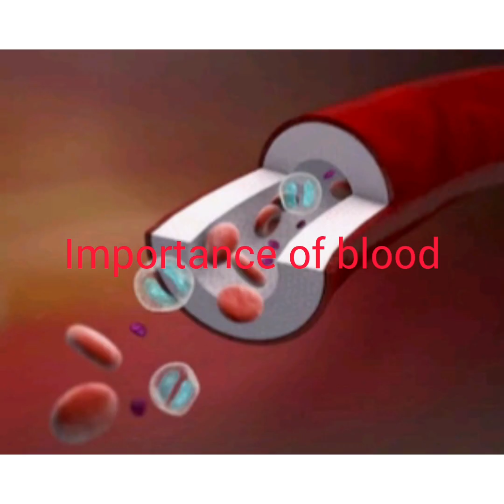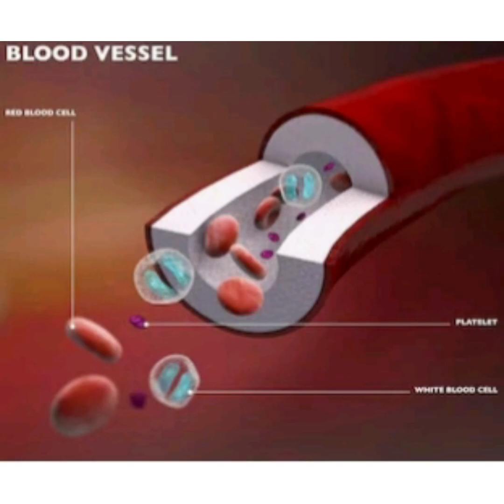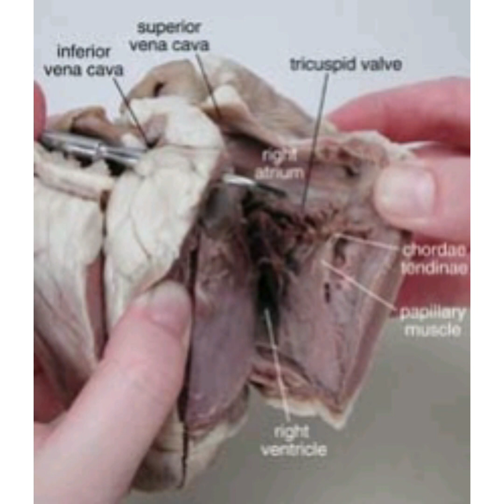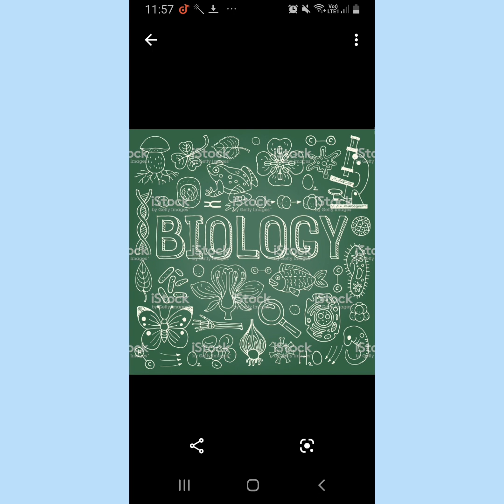Transportation for Grade 10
Dissection of the Goat's Heart